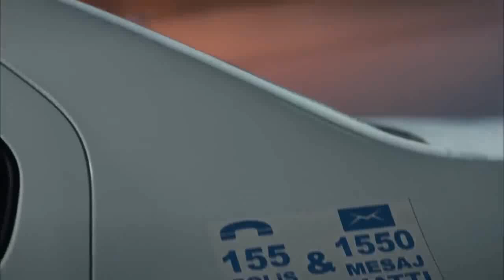Ya Çok Seversen 10. Bölüm 3. Fragman